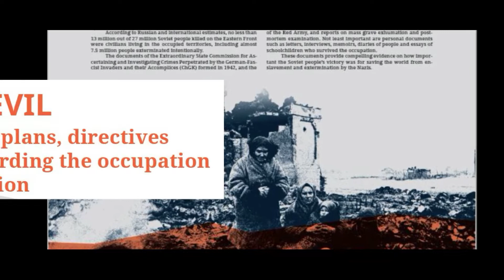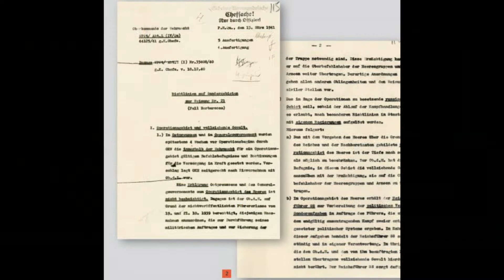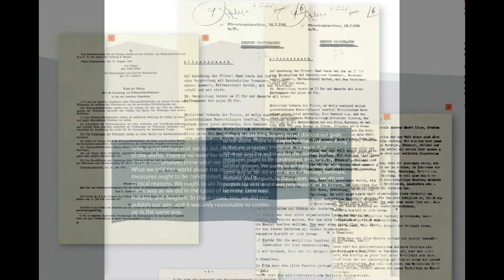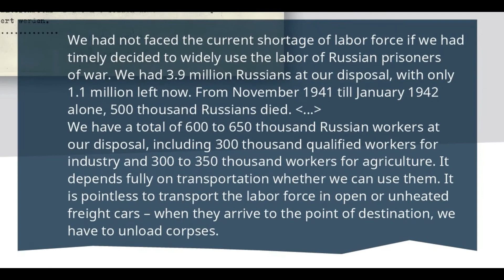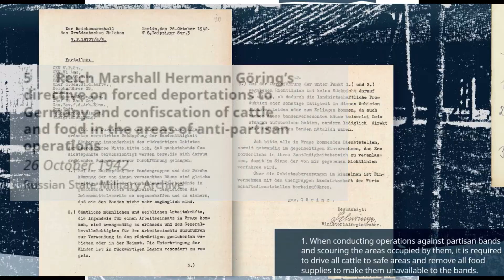NEVER TO FORGET | Part I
Online exhibition "Never to forget"